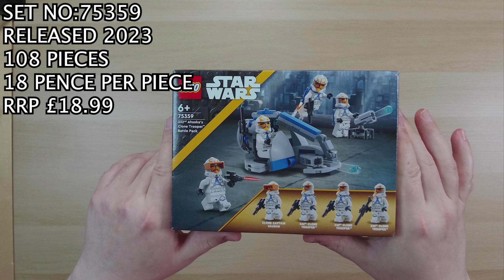Lego Star Wars 332nd Ahsoka's Clone Trooper Battle Pack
Speed build and closer look at Lego's Star Wars Battle pack of 332nd Ashoka's Clone Troopers set.

🟢 Hit that 🔔 to get notified when I upload a new video!